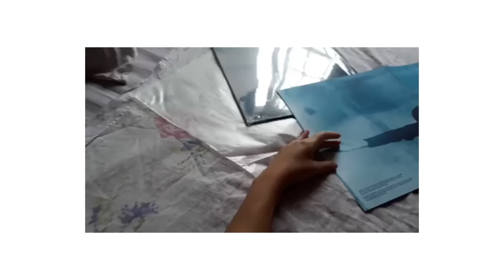Eu sou mulher | Julia Branco (especial 8 de março)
tá no ar o vídeo especial para o dia 8 de março! muito obrigada a todas as mulheres que enviaram cenas e fizeram essa surpresa junto comigo! seguimos fortes!

obrigadAAA mais que especial: Anná e todas as mulheres incríveis do Theatre and Rite among Women - Byron Bay (Australia): Silvia Andrade (soltando os cavalos desde sempre), Barbara Kunst, Suelen Izabel, Livia Santiago, Camila D'agostini, Thayna Mendes, Isabella Trindade, Luciana Soares, Giulia Furtado, Sussu Maria.

obrigadAAA a todas vocês que me inspiram, me acolhem, me escutam, me dão força para seguirmos em frente.

Vídeo editado por Julia Branco e David Castello Branco.

EU SOU MULHER

Composição: Julia Branco, Luiz Rocha e Adriano Goyatá

Faixa do disco SOLTAR OS CAVALOS, de Julia Branco, lançado em 2018 e produzido e dirigido por Chico Neves, no Estúdio304

Mixagem por Chico Neves (Estúdio304)

Masterização por Carlos Freitas (Classic Master)

Assistente de masterização: Carina Rennó

Arranjos: Chico Neves e Luiza Brina

Harmonias: Luiza Brina

Instrumentos: Chico Neves e Luiza Brina

Participações especiais: Uyara Torrente, Brisa Marques, Marcia Bonome, Patricia Rezende e Paulo Santos (UAKTI)